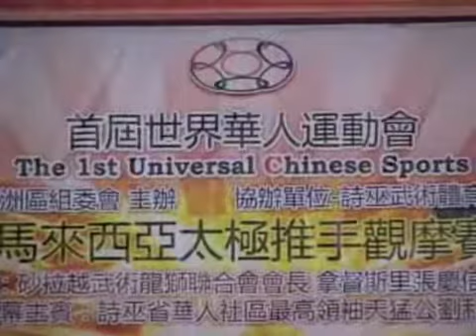开幕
马来西亚太极推手观摩赛

世界华人运动会主催
诗巫武术体育会主办